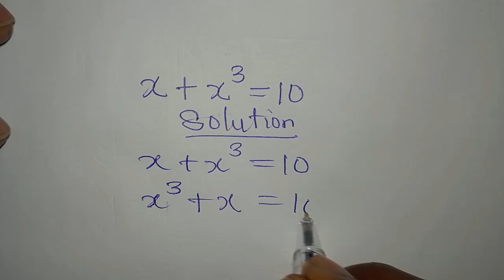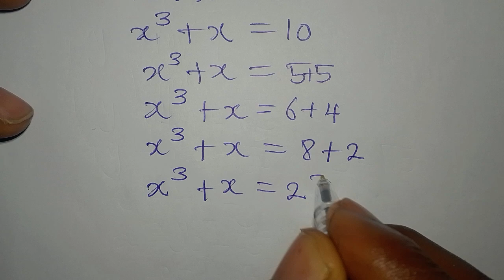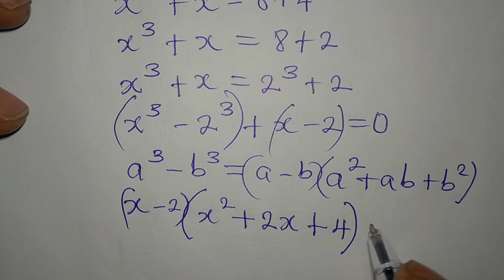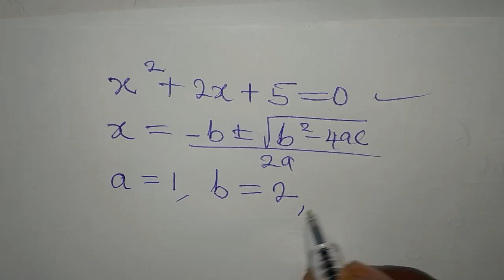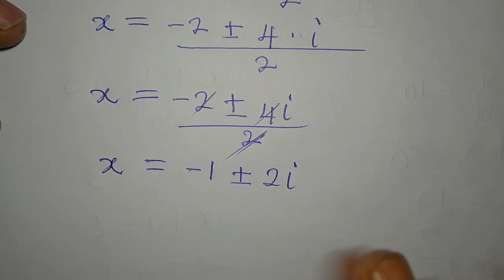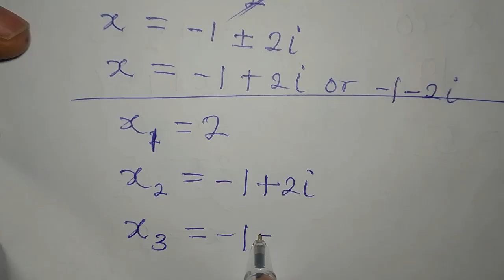Indian| Olympiad Mathematics| Fully solved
This is beautifully solved for you guys